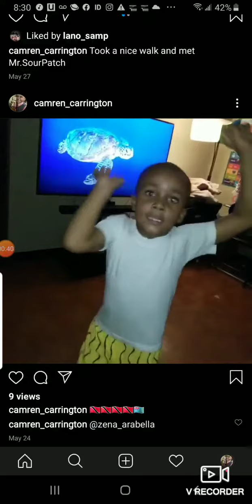Action Cam Dances